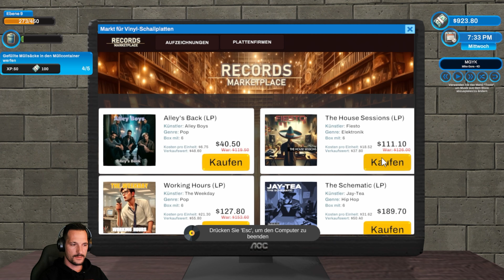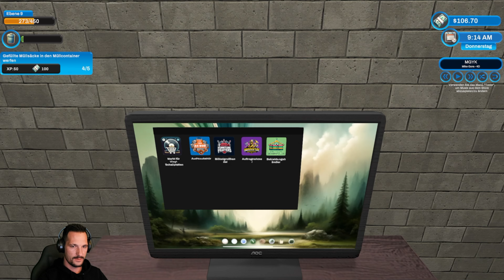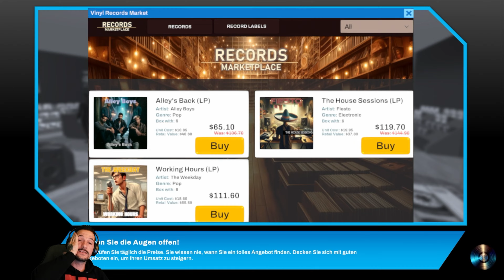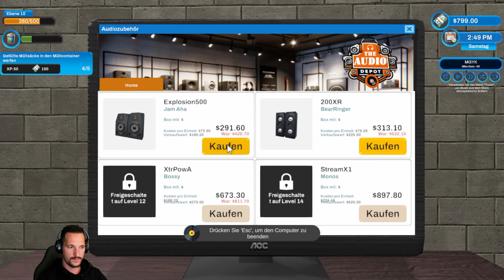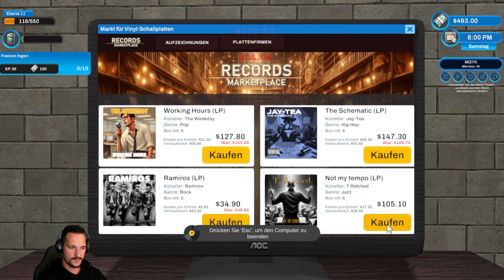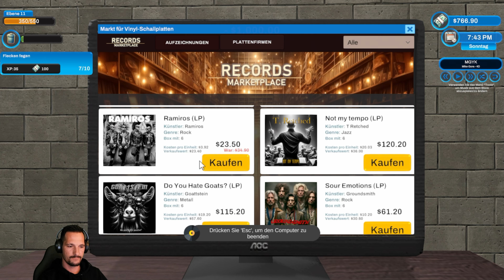Record Shop Es gibt jetzt Boxen in unserem Laden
Es gibt jetzt Boxen in unserem Laden HiFi Boxen für zu Hause so lange der Vorrat reicht.

➥ Video Liken 😁
➥ Video Teilen 😁